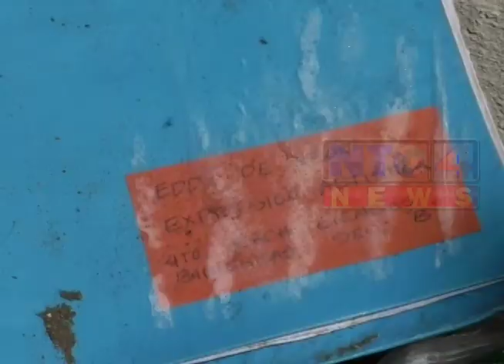HABITANTES MOLESTOS ANTE CONTAMINACIÓN AMBIENTAL EN SAN PEDRO SACATEPÉQUEZ